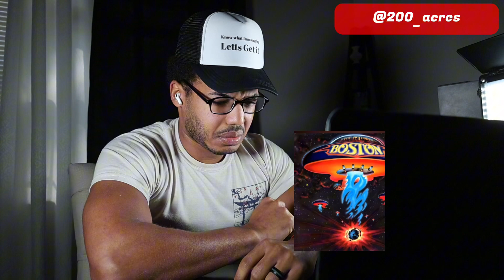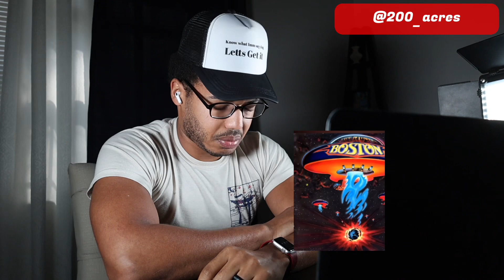Hip Hop Head First Time Reaction to Boston “more than a feeling”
"More Than a Feeling" is a timeless rock classic by the iconic band Boston. Released in 1976 as part of their self-titled debut album, the song has become one of the band's most recognizable and beloved hits.

Right from the opening guitar riff, "More Than a Feeling" captivates listeners with its melodic hooks and infectious energy. The song seamlessly blends intricate guitar harmonies, soaring vocals, and a driving rhythm section to create a sound that is both powerful and emotionally charged.

The lyrics of "More Than a Feeling" tell a story of nostalgia and longing, evoking a sense of yearning for a past love or a time gone by. Lead singer Brad Delp's emotive vocals beautifully convey the bittersweet emotions behind the words, allowing listeners to connect with the song on a deep and personal level.

What sets "More Than a Feeling" apart is its ability to create a sonic landscape that is both grand and intimate. The layered harmonies, intricate guitar solos, and rich production give the song a larger-than-life quality, while still maintaining an intimate and relatable core.

The song's enduring appeal lies in its ability to transport listeners to a place of nostalgia and emotion. The uplifting and anthemic chorus, coupled with the memorable guitar melodies, make it an instant sing-along and a staple at rock concerts.

"More Than a Feeling" represents the essence of Boston's sound - a perfect blend of melodic rock, powerful vocals, and expert musicianship. It showcases the band's ability to craft songs that resonate with audiences and stand the test of time.

Decades after its release, "More Than a Feeling" remains a beloved rock anthem that continues to inspire and captivate listeners. Its universal appeal lies in its ability to evoke emotions and create a sense of connection, making it a truly iconic song in the rock music landscape.